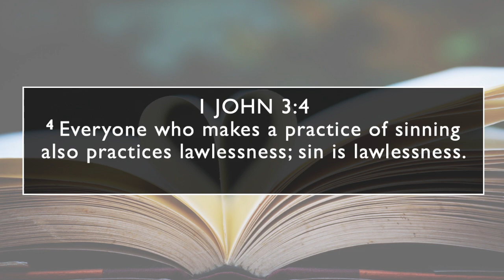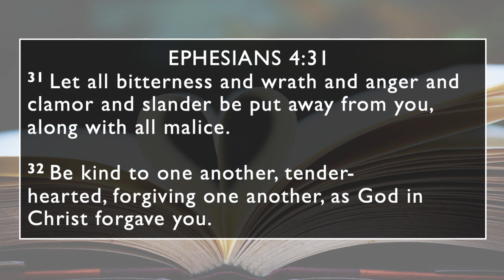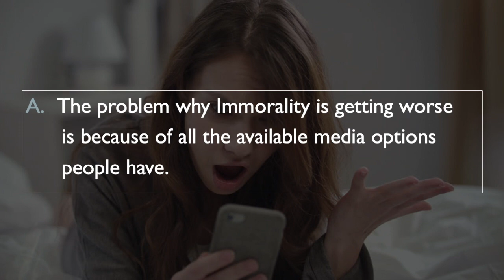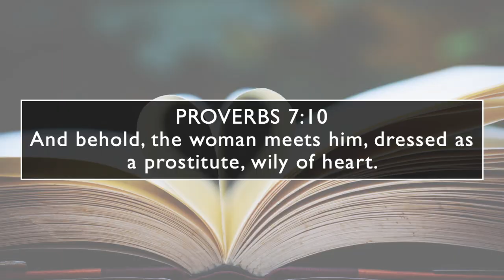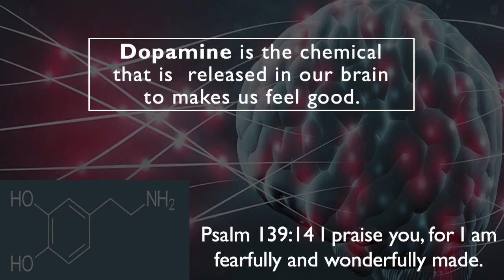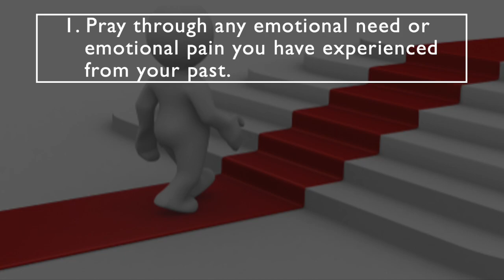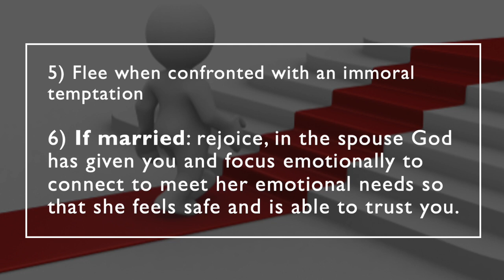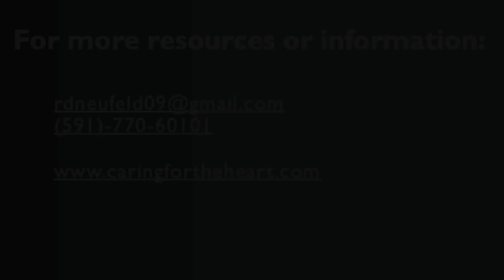05 Rudy Neufeld Addictions (How spiritual (sin) issues not dealt with lead to addiction)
Series on Addictions (English)
EMC La Crete, Oct.26